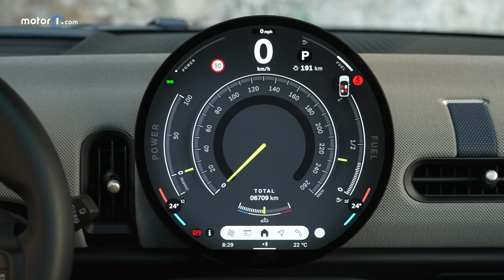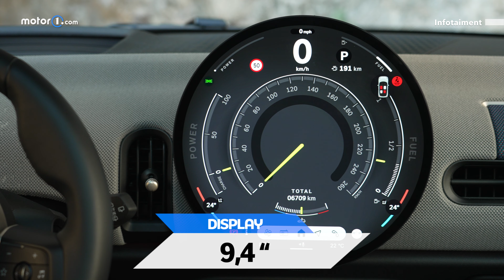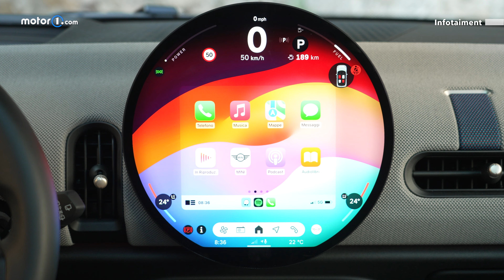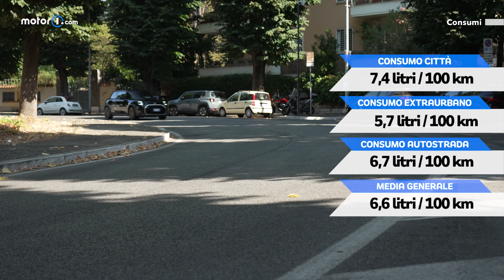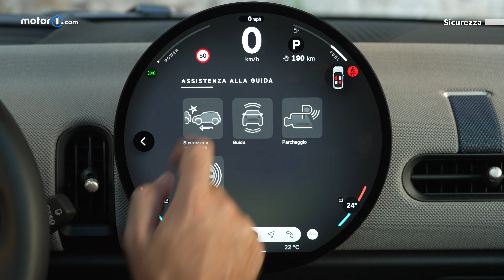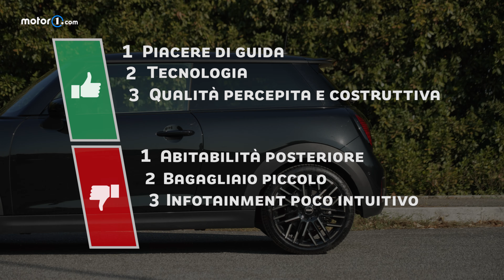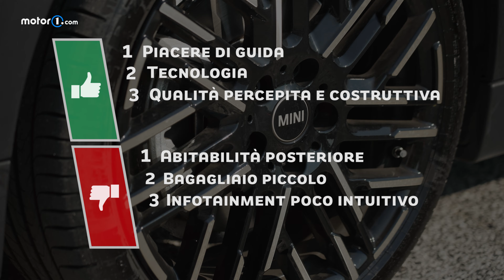MINI Cooper (2024) | Perché Comprarla... e perché no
Bastano pochissimi indizi: compatta fuori, fari circolari davanti, bandiera inglese a LED in quelli dietro e una dinamica di guida di tutto rispetto: non può che essere una MINI Cooper! La piccola anglo-tedesca arriva adesso alla sua quarta generazione e con questo aggiornamento si evolve tanto non solo nell’estetica ma anche nei contenuti. Un esempio? Dentro spicca un nuovo schermo OLED circolare da cui si possono fare un sacco di cose! E anche sotto il cofano ci sono diverse novità. La protagonista di questo Perché Comprarla è la Cooper S da più di 200 CV: ecco com'è e come va.

PREZZO
La MINI Cooper ha un prezzo di listino che parte da circa 29.000 euro per la 1.5 a benzina tre cilindri da 156 CV in allestimento base Essential. Per la Cooper S da 204 CV se ne devono mettere in conto almeno 32 mila, poco meno della versione elettrica di base. Per quanto riguarda gli allestimenti ce ne sono quattro con una differenza di circa 8 mila euro tra il primo e il top di gamma.

CONCORRENTI
Prendendo come riferimento la Cooper S, le avversarie più accreditate sono la Abarth 500, l’Audi A1 e perché no la Volkswagen Polo GTI. Delle stesse dimensioni poi c’è la Toyota Yaris GR che però è più potente e costa di più.

00:00 | Intro
00:42 | Esterni
01:44 | Interni
02:35 | Qualità
03:40 | Infotainment
04:25 | Bambini
05:00 | Guida
07:38 | Consumi
07:57 | Sicurezza
08:43 | Prezzi
09:18 | Accessori
09:49 | Difetti
10:10 | Alternative
10:39 | Conclusioni

Motor1.com sceglie PegPerego come partner sulla sicurezza dei bimbi in auto. Scopri di più

Produzione: Edimotive